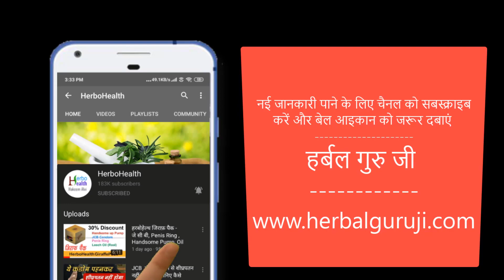JOSH PACK - अब पूरी रात सुहागरात मनाओ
Josh pack - Spider condam और मेगना penis ring